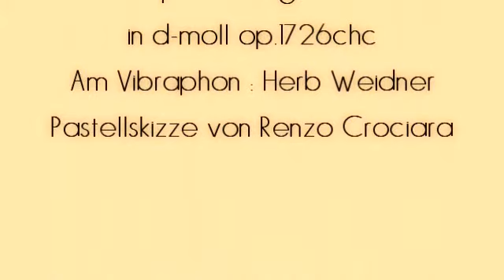Herb Weidner Sonora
Musik für Vibraphon Geige und Cello in d-moll op.1726chc. Am Vibraphon : Herb Weidner. Pastellskizze von Renzo Crociara